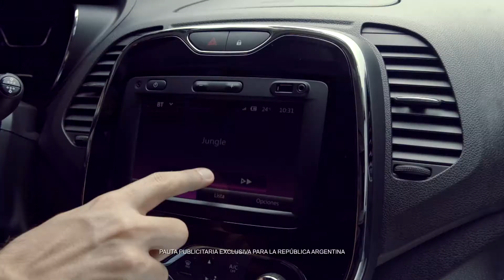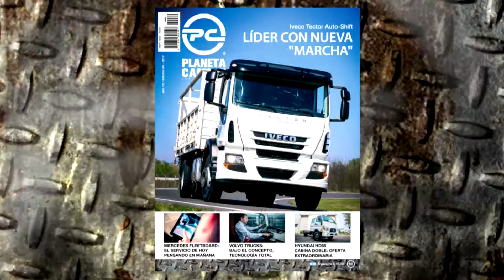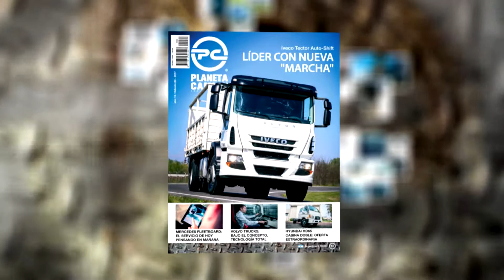Programa Mundo Móvil N°606 Bloque 3 DS Beauty Station